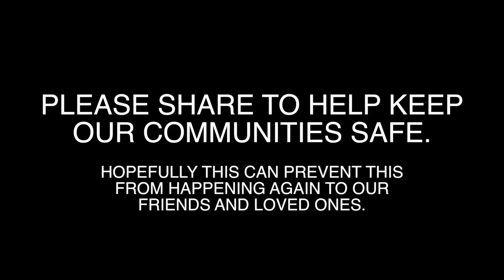Planned Robbery in Southern California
On Monday, 3 people in a white SUV robbed my phone. I got a bit banged up but overall I'm fine. I want to share this security footage to hopefully prevent this from happening to anyone else. This happened in Arcadia, CA and the suspects have been robbing numerous people all over Southern California targeting Asian communities specifically.
In hindsight, I probably shouldn't have fought back. I would have avoided some injuries and it could have been way worst. I could've been run over or even killed. Everything happened so quickly and I wasn't really thinking in the heat of things.

At the end of the day, I want people to know that they can't go around picking on Asian minorities thinking they can just take advantage of them. During these times, we should work together to help communities become stronger and united.

Please SHARE this with friends and family to help keep our communities safe.

Report this to Arcadia Police if you happen to know who this girl is.
Report Number: 17-4638
Type of Incident: 487
Officer Rajewski

UPDATE: Thanks for all the love everyone.
For all those who want to stay updated, check out my Insta: VincentPilotNg
Warning--- Instastories show even more graphic content... 🙄